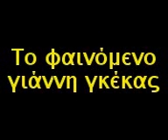megas gekas!!!! teras!!!!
megas gekas enas kai monadikos gianni-gekas